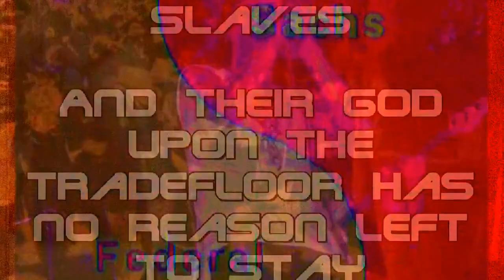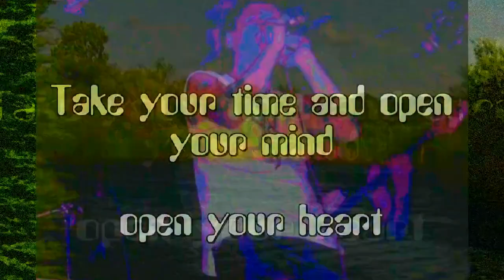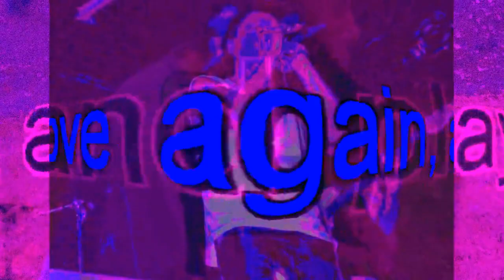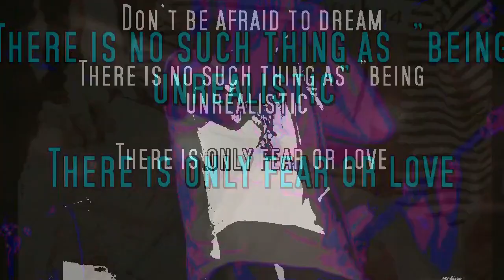Johnito - Earth 1.9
One of my first home recordings. First version was from about 2008 I think. I was a bit of a wappie back then, but it was definitely from the heart. This version is from 2012. Clip is partly made up from live footage of my former band Propeller. The music is all electronic though. And some noise from a computer fan lol